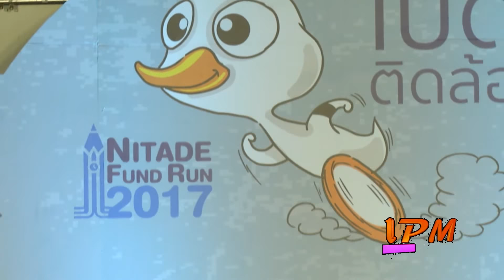IPM Entertain l แถลงข่าว วิ่งการกุศล เป็ดติดล้อ